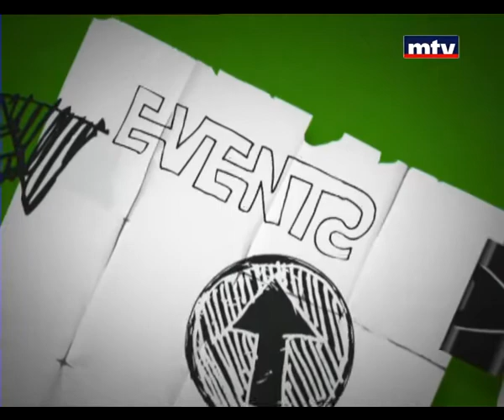Bloc Note - Ibtisam Rifai - Hana Kaaki 22/05/2014